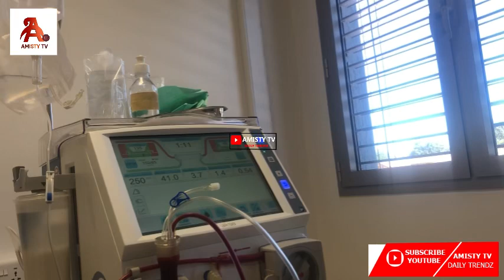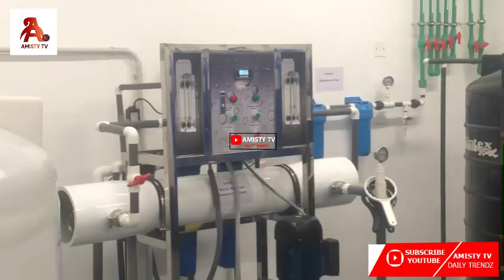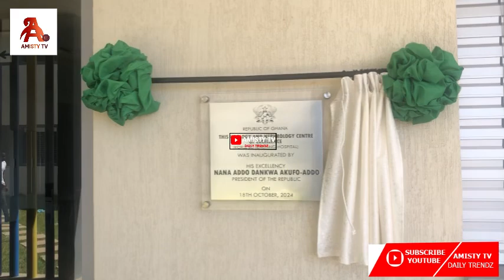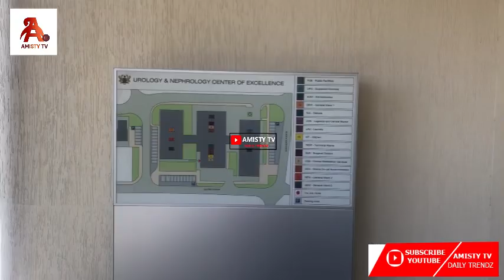Prez Akufo Addo's $100M New Modern Urlogy & Nephrology Centre Built & Handed Over to Korle Bu Hosp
H.E President Akufo Addo’s $100M New Modern Urlogy & Nephrology Centre Built & Handed Over to Korle Bu Hospital